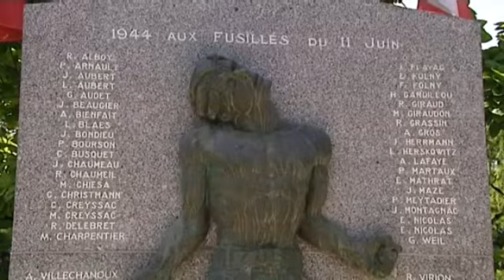70 ans du massacre de Mussidan en Dordogne